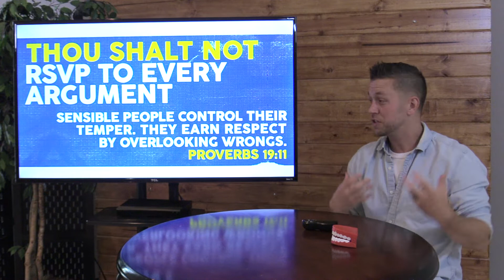Social Media Commandments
Before we put a bow on the "Me & My Big Mouth" series this weekend, let's consider a relatively new arena where people often struggle THE MOST controlling their tongue -  social media. Proverbs was written thousands of years ago but still gifts us guidelines and guardrails to check ourselves as we do life online!